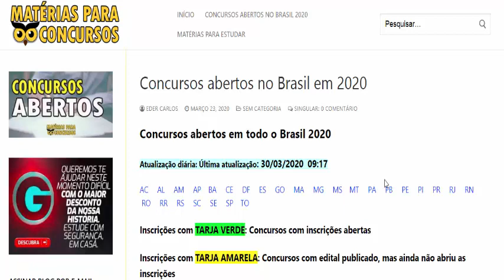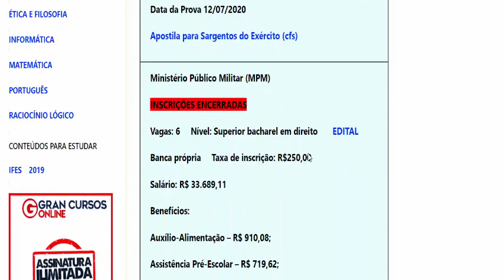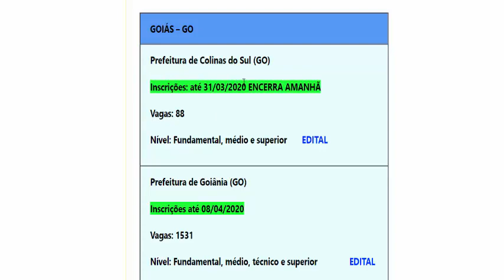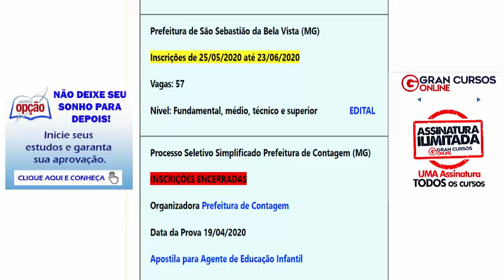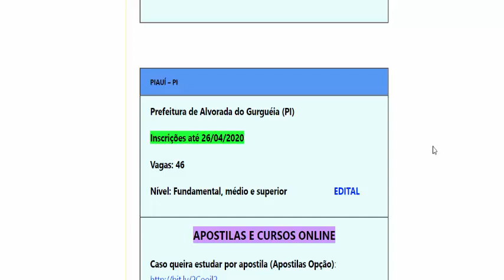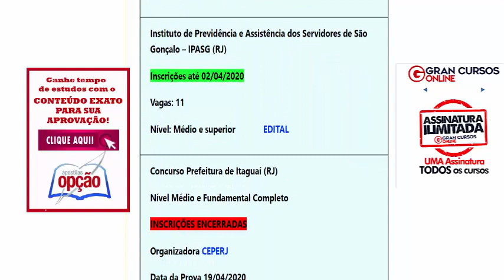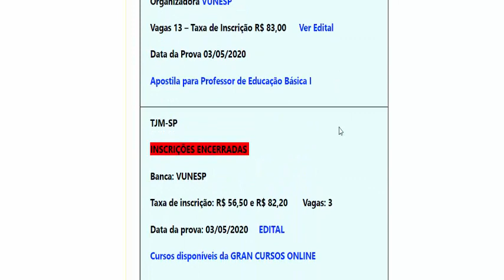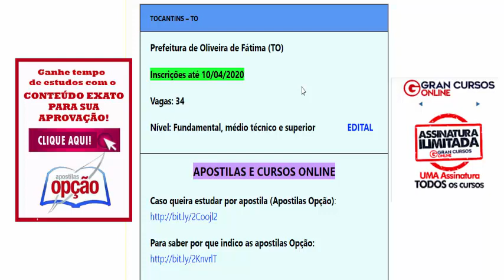Concursos abertos nesta semana 30 03 2020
Neste vídeo você encontra todos os concursos abertos nesta semana

Toda semana publico esta série de concursos abertos nesta semana no Brasil.
Abaixo coloquei links importantes para te ajudar a passar em um concurso público.

Apostilas novas GRATUITAS todas as semanas!!